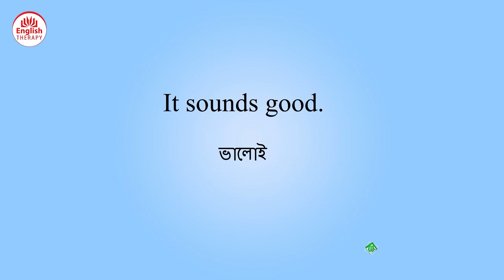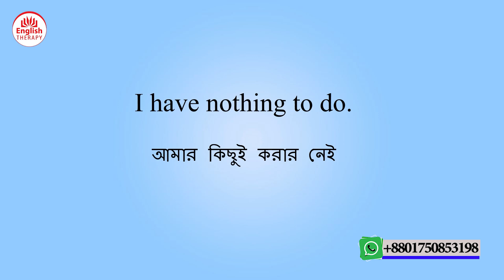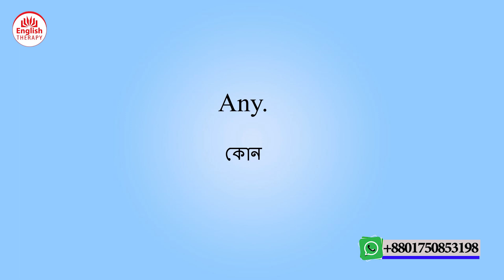সহজে শিখুন মজার এই বাক্যগুলো | Part 10 | English Therapy | Saiful Islam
For the time being, appa toto.

For the time being, appa toto. It sounds good. Bhaalui. It sounds good. Bhaalui. Not too bad, Beshikharapna. Not too bad, Beshikharapna. Going on somehow, Kona Rokum Chulchi. Going on somehow, Kona Rokum Chulchi. Come on, bhut te cheshta karo. Come on, bhut te cheshta karo.  It makes no sense, etar kono arthohayna.

It makes no sense, etar kono arthohayna. What kind of kon prokaryar, what kind of kon prokaryar? Unquestionable, proshnatith, unquestionable, proshnatith. Meet me if you can, parle dakkha koro. To speak frankly, kolakulib habe bolte gele. To speak frankly, kolakulib habe bolte gele. What sort of ki dharoneer?  koro. Try it yourself. Nijay cheshta koro.

Try to understand ik tu bhut te cheshta koro. Try to understand what makes you laugh. What makes you laugh? Be calm. Be calm. Don't be silly.

Don't be silly. Slowly. Slowly. I have nothing to do. I have nothing to do. Any. Kono.  Any. Kono.
00:00 Intro
00:02 Speech